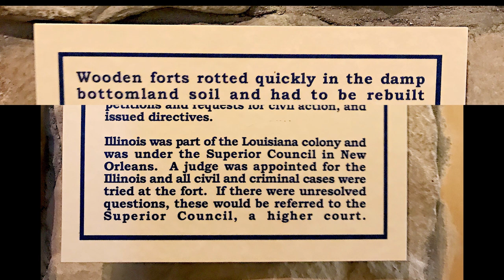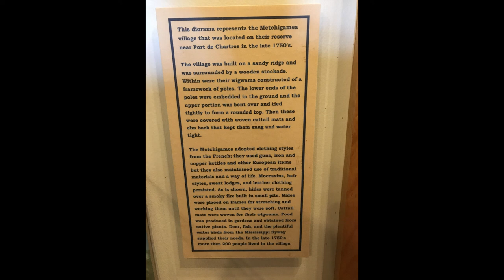Pierre Menard Home State Historic Site June 4, 2017